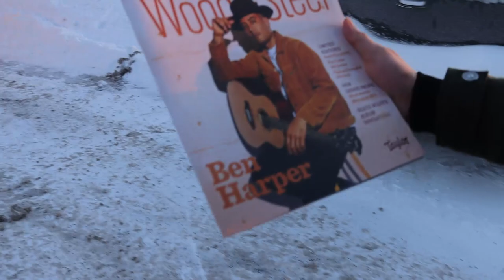gitara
ang pag sama ng isang karaka sa pagbili ng bagong gitara!